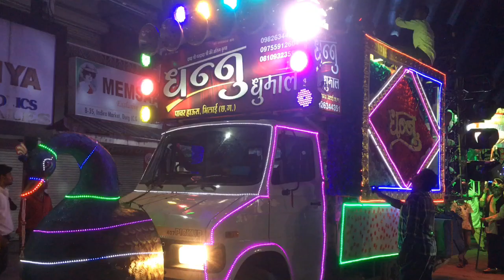Sher Baja Dhannu Dhumal Bhilai cg 2020 | Golden Dhumal videos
Hello friends